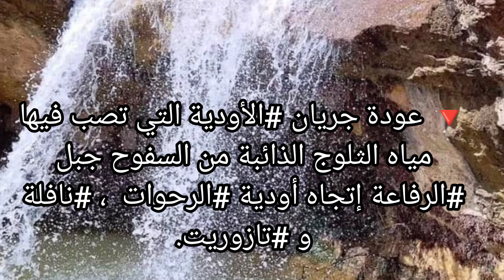جريان الأودية التي تصب فيها مياه الثلوج الذائبة من السفوح جبل الرفاعة إلى أودية الرحوات باتنة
🔻 عودة جريان الأودية التي تصب فيها مياه الثلوج الذائبة من السفوح جبل الرفاعة إتجاه أودية الرحوات ، نافلة و تازوريت.